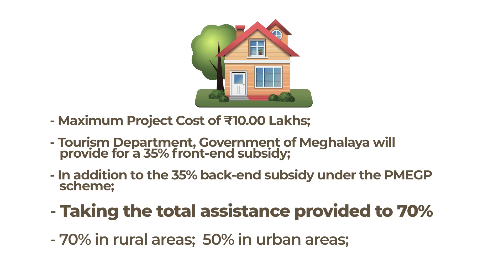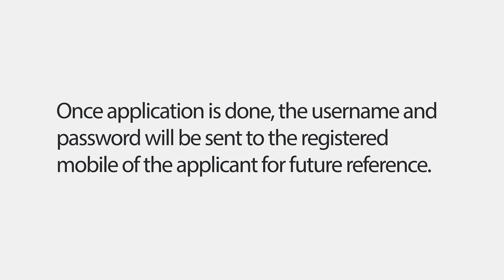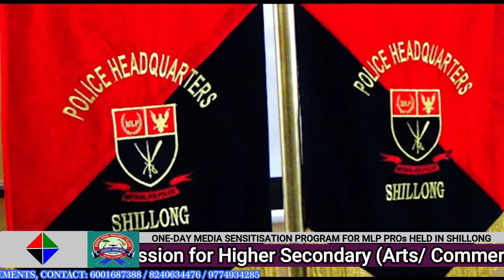ONE-DAY MEDIA SENSITISATION PROGRAM FOR MLP PROs HELD IN SHILLONG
A one-day media sensitisation programme for the PROs of various Districts/Units of Meghalaya Police was organized on the 28th June 2022, at Police Headquarters, Shillong.
Eminent panelists for the programme were Smti. Patricia Mukhim, PS, Editor, The Shillong Times; Shri, David Laitphlang, President, Shillong Press Club and Wing Commander Sreeprakash J., Spokesperson & PRO, Ministry of Defence.